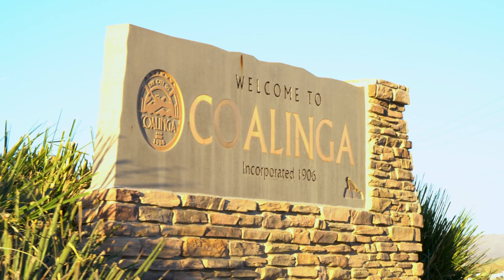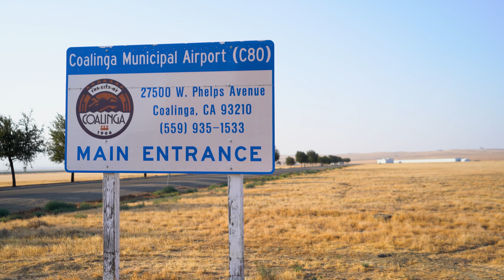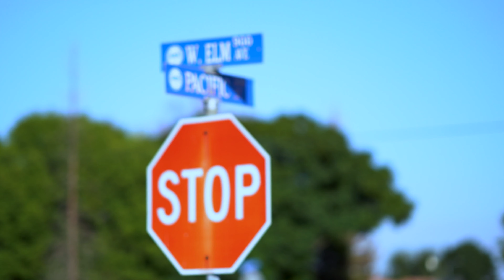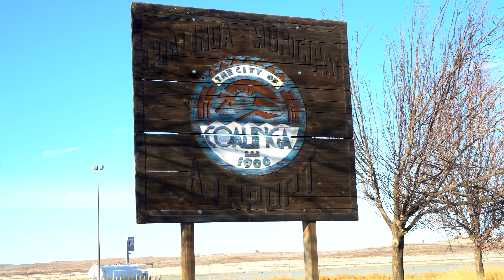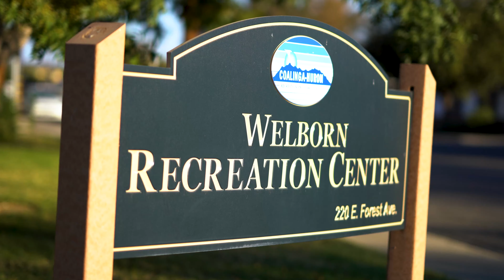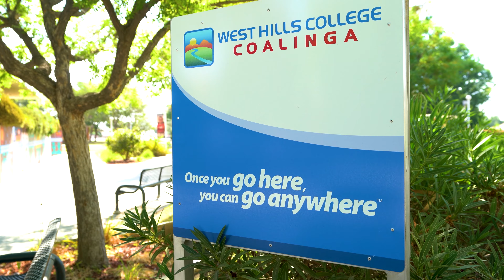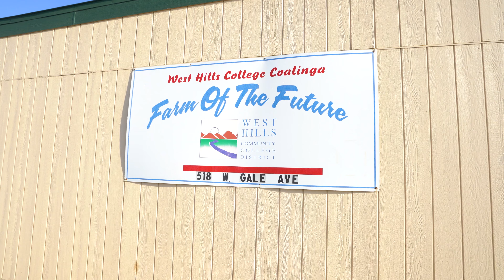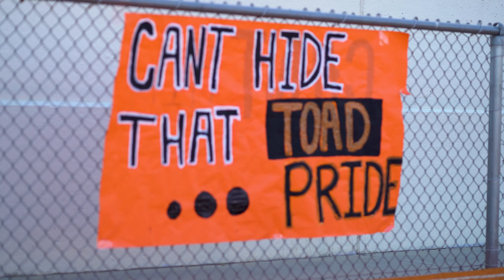City of Coalinga Promotional Video